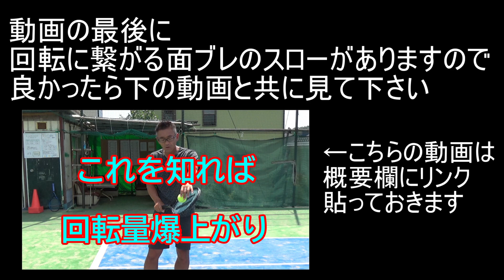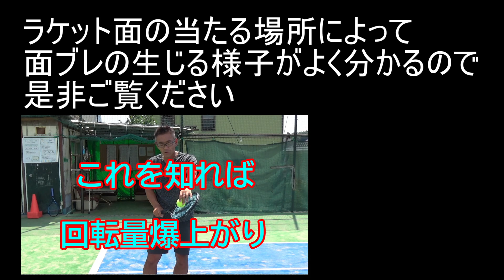【テニス ドライブボレー】フォアストロークの打ち方で回転量多めに打つ方法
余裕があるときは回転量多めのストローク型ドライブボレーでガンガン攻めていくのも良い戦術です。
そこまで余裕が無い場合は回転量少なめのドライブボレーで使い分けて攻撃力アップ！

神奈川県横浜市戸塚区にあるワールドテニススクールでコーチをしております。
ワールドテニススクールHP